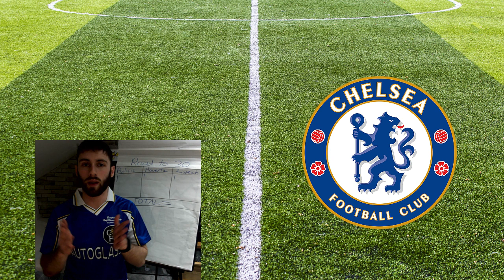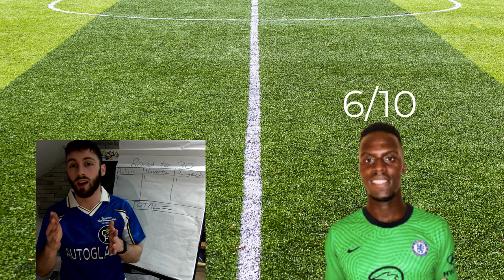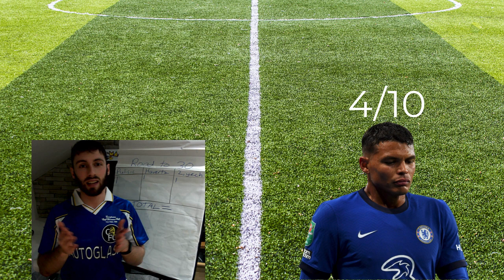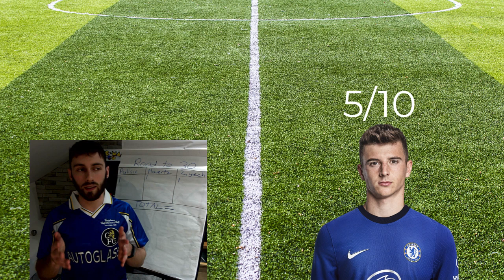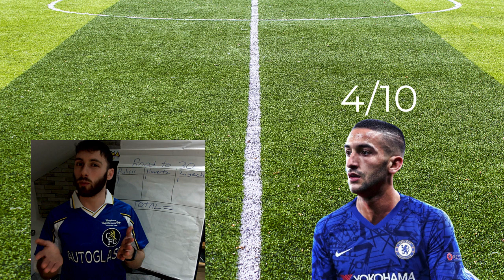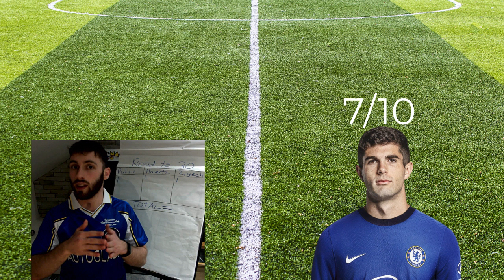POOR AGAIN!! CHELSEA 1-3 MANCHESTER CITY: PLAYER RATINGS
Our trickiest set of fixtures of the season so far comes to an end with this game against Man City and it's safe to say we failed miserably. Hopefully things can get back on track from here!!